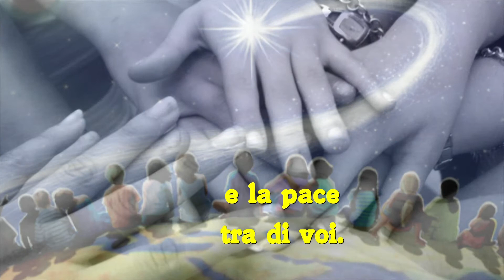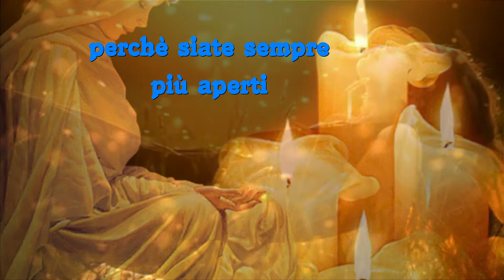Messaggio di Medjugorje - 25 Dicembre 2014